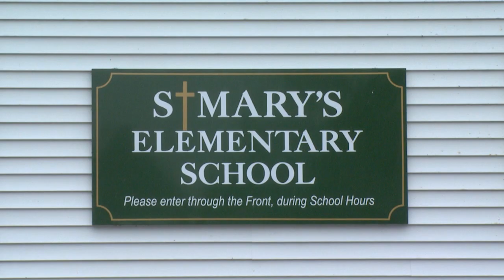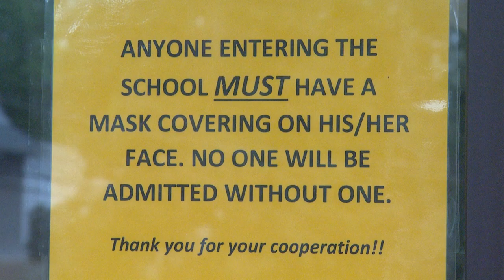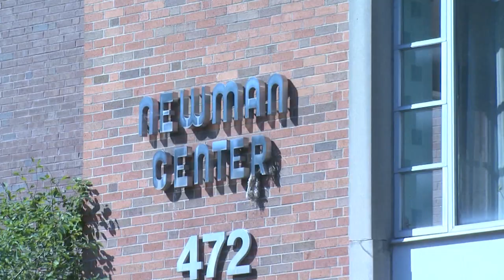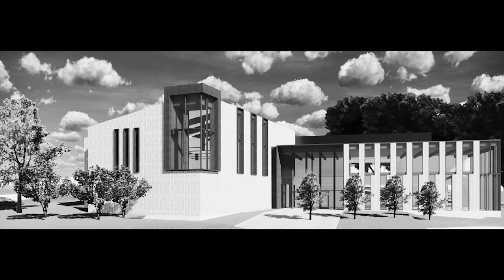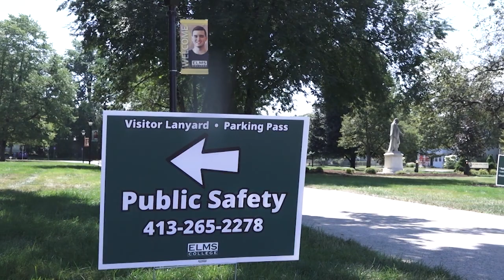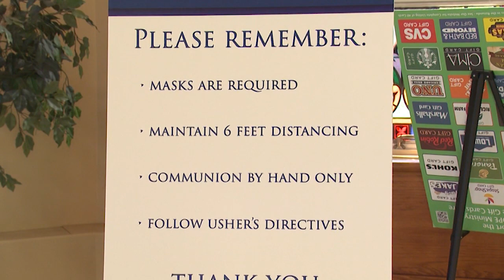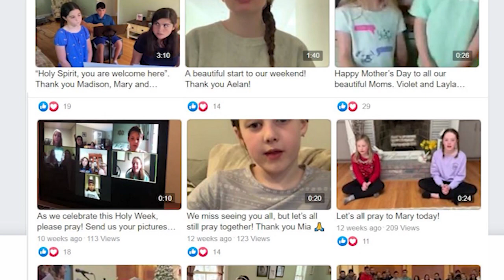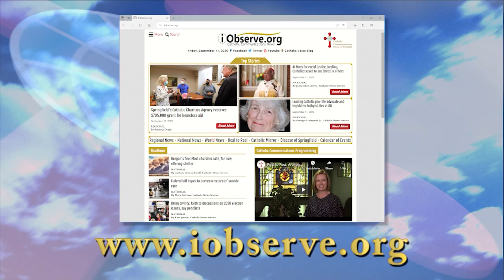Real to Reel -- 9.12.20